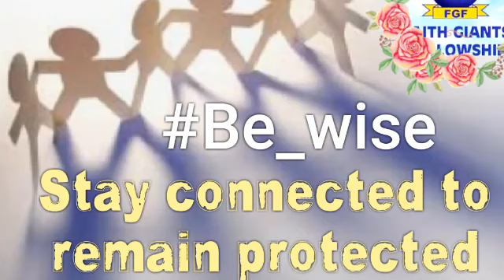120DAYS UNBROKEN PRAYERS DAY 46 GETTING WISDOM... With Dr Uloma Ojei